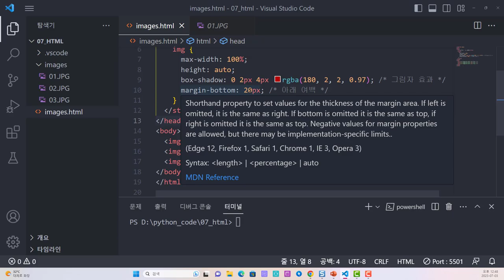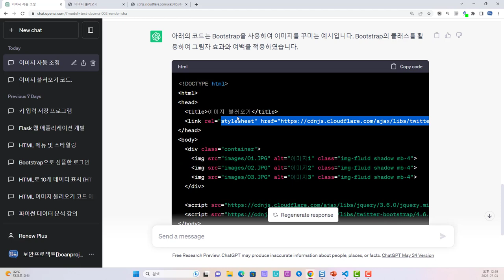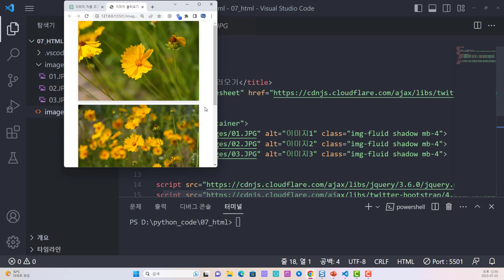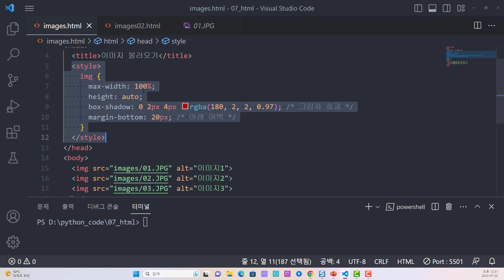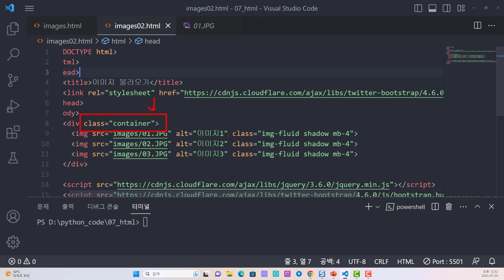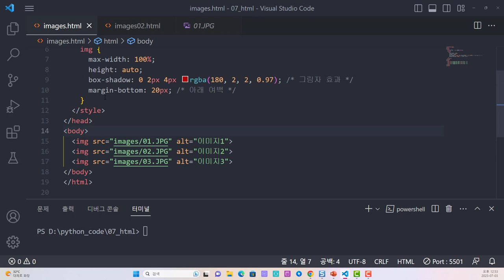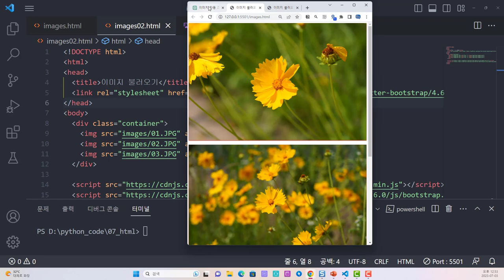ChatGPT를 이용하여 HTML 이미지 출력에 bootstrap 적용해보기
보안프로젝트에서 ) 제공하는 IT 강의입니다. 강의 주제는 "ChatGPT를 이용하여 HTML 이미지 출력에 bootstrap 적용해보기 chatgpt html css " 입니다.